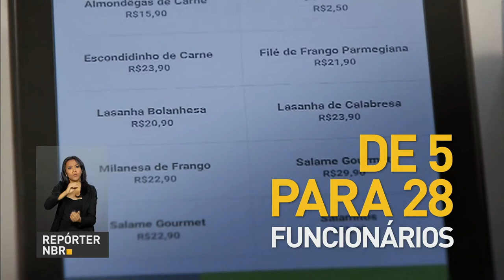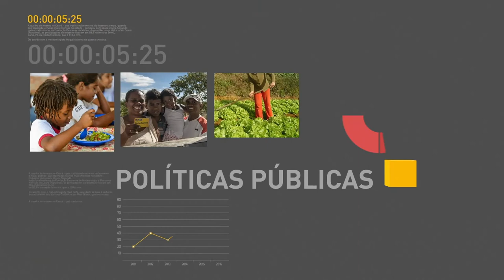Governo fixa valor máximo de financiamento do Fies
REPÓRTER NBR 12H - 11.08.17: Governo estabelece valor máximo de R$ 42.983,70 para financiamentos do segundo semestre do Fies. Ministério da Ciência, Tecnologia, Inovação e Comunicações investe R$ 10 milhões em 50 empresas inovadoras da área de tecnologia, as startups. E mais: Eletrobras registra lucro líquido de mais de R$ 300 milhões no segundo trimestre de 2017.